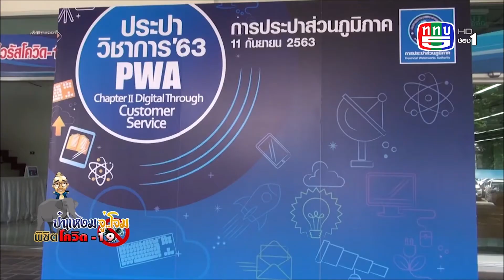นายทรงศักดิ์ ทองศรี มท.3 ประปาวิชาการ63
(จู่โจม-การประปาส่วนภูมิภาค )
 รู้จักไหม-วันประปาวิชาการ-คือวันที่ชาวการประปาส่วนภูมิภาคทั่วประเทศ ทั้ง10เขต-PWA4.0จะนำการเรียนรู้-ประสบการณ์-เทคโนโลยี นวัตกรรมใหม่ๆ-มาแลกเปลี่ยนกัน ครับ
 ภาคเหนือ-ภาคอีสาน-ภาคกลาง-ภาคตะวันออก-ภาคใต้-ทั้ง10เขตมีอะไร..เพราะทุกพื้นที่-ทุกภูมิประเทศ ทุกแหล่งน้ำดิบ มีปัญหาการบริหาร-จัดการน้ำไม่เหมือนกัน ครับ
 โดยมี-ดอกเตอร์ทรงศักดิ์ ทองศรี รัฐมนตรีช่วยว่าการกระทรวงมหาดไทย-มานั่งเป็นประธาน-มาดูสิว่าปีนี้-ปี2563 การประปาส่วนภูมิภาค-มีนวัตกรรมอะไรใหม่ๆ มาบริการประชาชน เพื่อเพิ่มประสิทธิภาพการบริการและลดต้นทุนการผลิตอย่างไรบ้าง
 โดยมีวิทยากรพิเศษ มาให้ความรู้เพิ่มเติม ครับ
(ช่วงถามแรง-ตอบแรง)
 ความสำคัญของการจัดงานในครั้งนี้คืออะไรครับ
 ทุกฝ่ายช่วยชาวบ้านช่วยชาติบูรณาการนะครับ
 วันประปาวิชาการ-จัดขึ้นในช่วงเดือนกันยายน ของทุกปี-ประชาชนทั่วไปสามารถเข้าไปชม-ไปเปิดโลกทัศน์ได้นะครับ-จะได้รู้ว่ากปภ.-ทำอะไรเพื่อประชาชนบ้าง
 หรือจะมีแง่คิดอะไรใหม่ๆก็ยินดี-ยุคNewNormalแล้ว-บิ๊กป้อมมท.3-พร้อมรับฟังข้อชี้แนะทั้งหมด ครับ
 ทีมงานที่ไม่รู้จักเหน็ดไม่รู้จักเหนื่อย เฮๆอา๐ปานะกับป่าแหง็ม นะครับเจ้านาย ปู๊นๆๆๆ